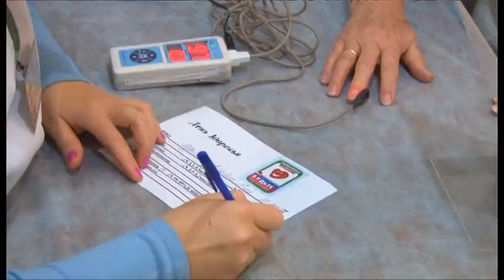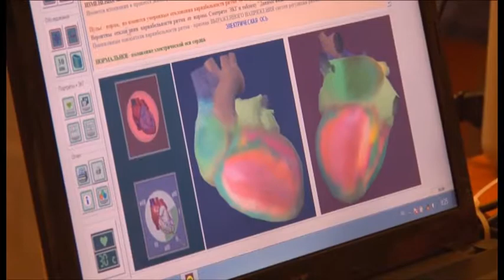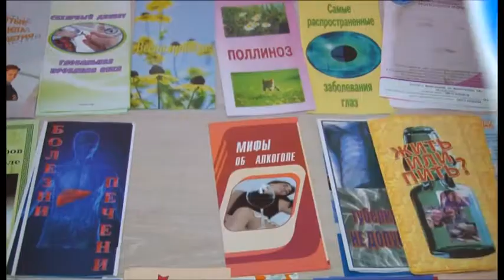В Су-Псехском сельском округе прошел День здоровья